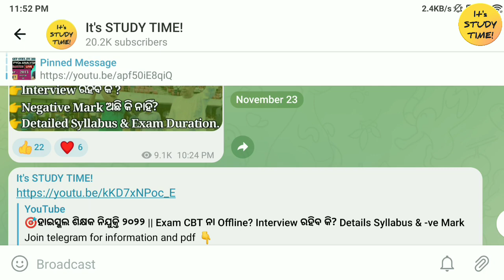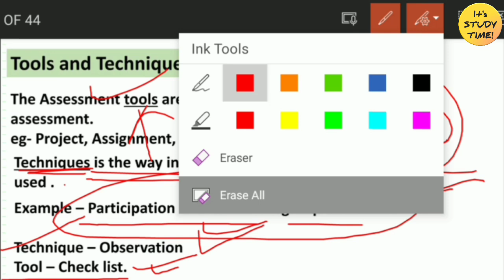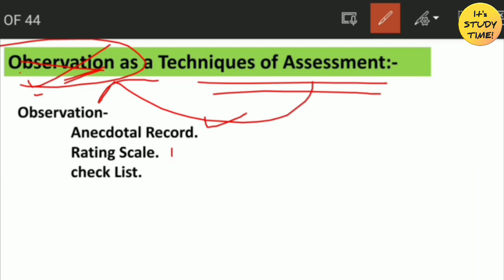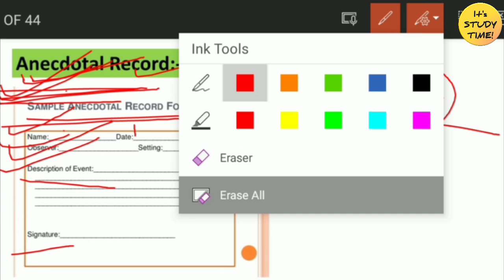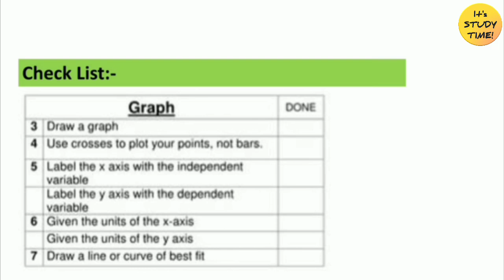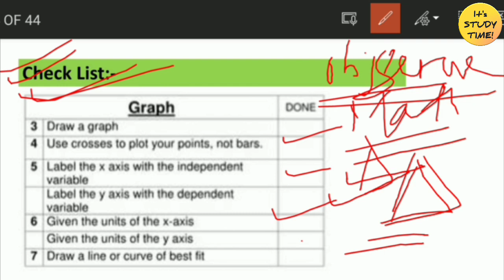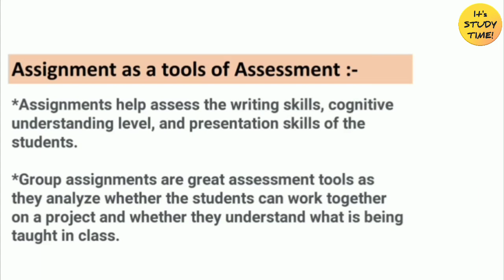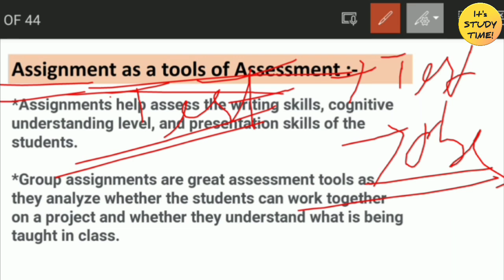🎯OTET, OSSTET, CHT, JTC 2022-23 || Tools & Technique of Assessment || CDP Class 18 || Concept & Mcq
OTET ALL CLASSES 👇

1.OTET Previous year question Analysis

2.Child Development & Pedagogy

3. M.I.L ODIA

4.English Grammar

6. Mathematics Content & Pedagogy

7. EVS

2.

Thanks